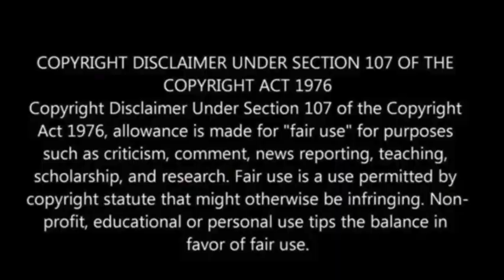Binance founder Changpeng Zhao sentenced to 4 months for allowing money laundering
Binance founder Changpeng Zhao received a four-month prison sentence for neglecting money laundering issues on the cryptocurrency exchange.

Despite a guilty plea and efforts to enhance compliance, Zhao faced criticism for disregarding U.S. banking regulations.

Prosecutors argued for a stricter sentence, emphasizing the severity of Zhao’s actions in allowing transactions linked to illegal activities.

Defense attorneys highlighted Zhao’s lack of personal involvement in specific transactions and Binance’s overall transaction volume.

Zhao’s post-sentencing concerns about safety in prison were noted, resulting in a shorter sentence, the Associated Press reports.